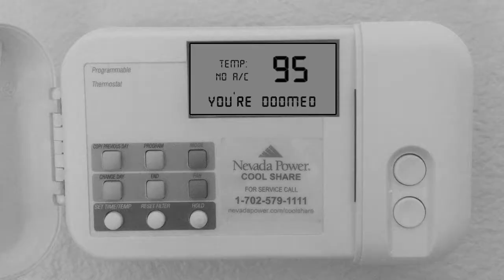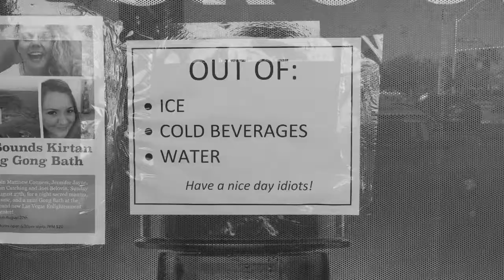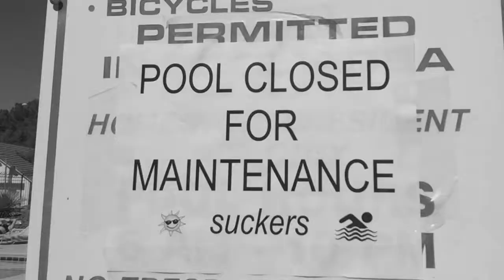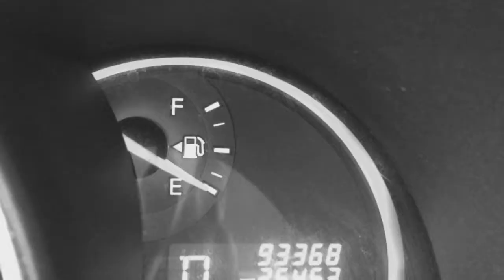Summer in Las Vegas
Ah, Las Vegas in summer. The shimmering lights, the fabulous Strip, the 100+ degree (but it's a dry) heat! What could be more magical?